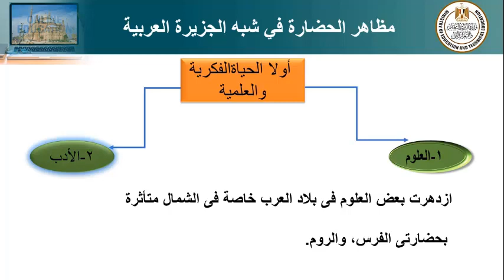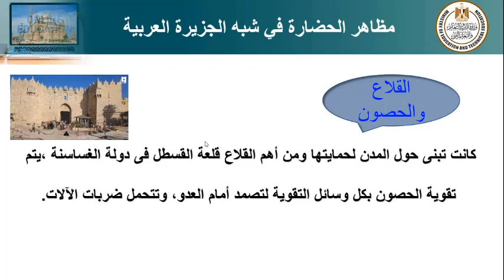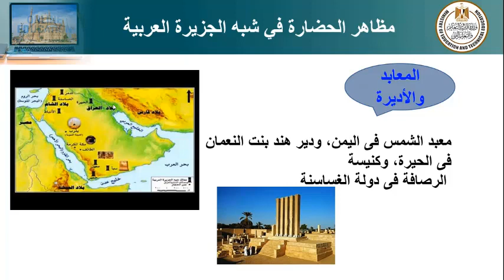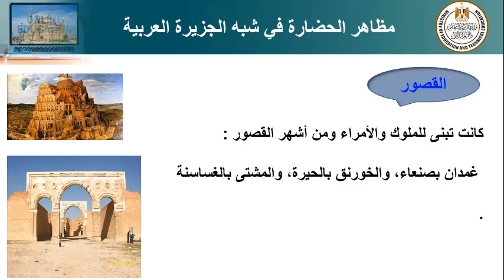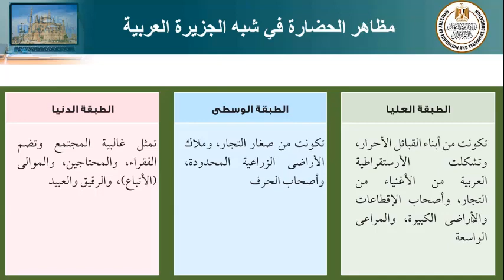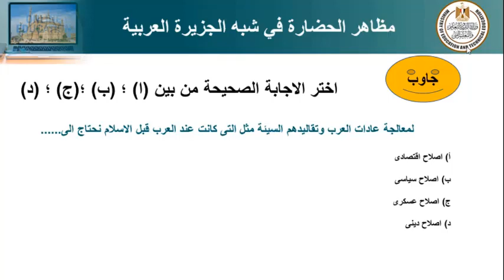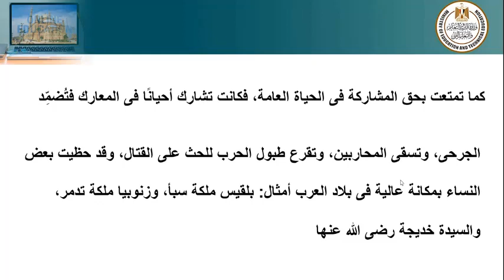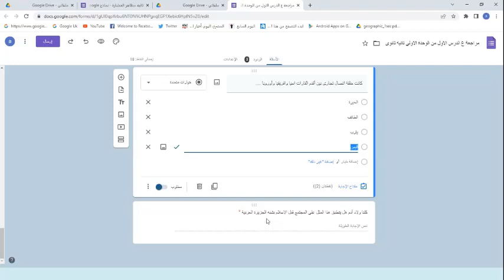مظاهر الحضارة في شبة الجزيرة العربية الحياة الفكرية و العلمية تاريخ ثاني ثانوي ترم اول 202